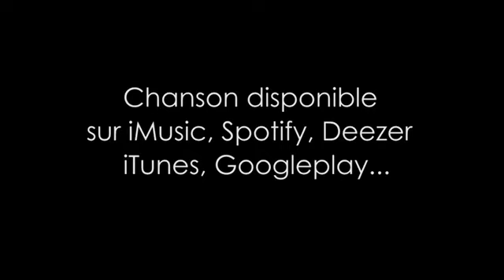Bonne année a tous les fans de KENLEYinfo